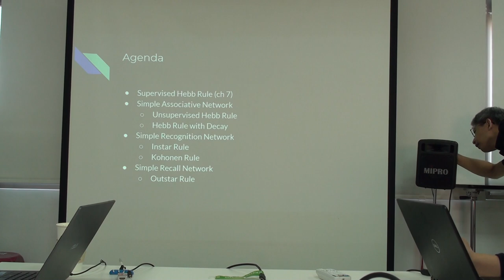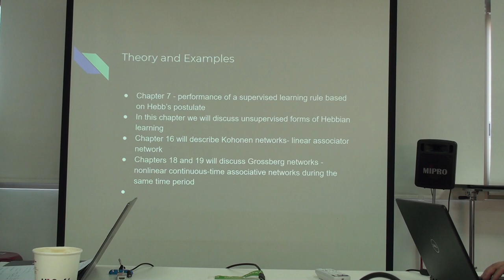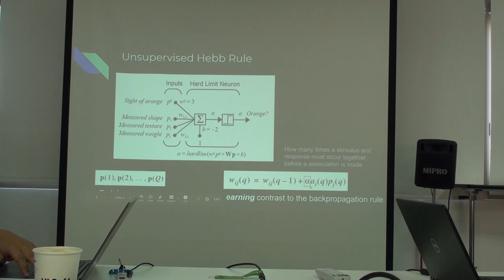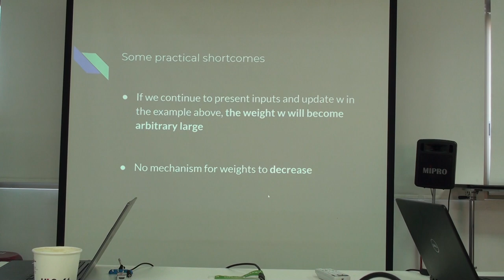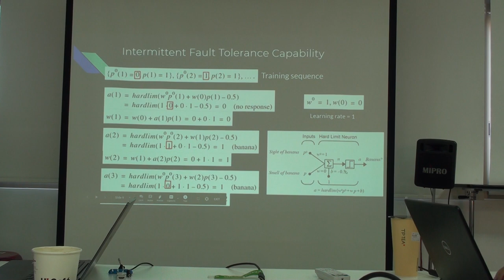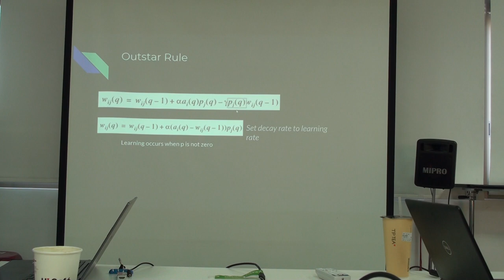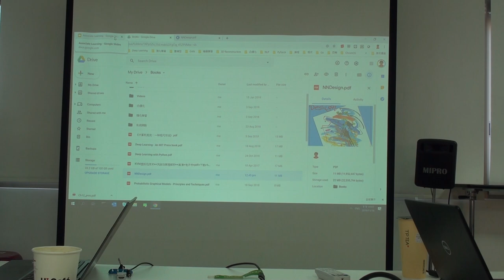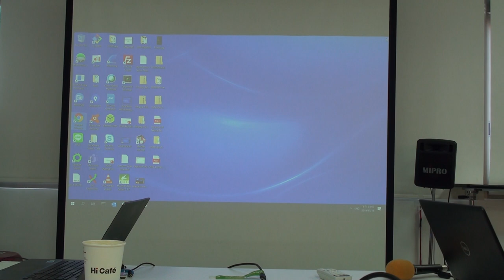Neural Networks 第13次讀書會 (Chap.15)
「Neural Networks」第十三次讀書會活動
第十五章 Associative Learning
主講人：Bean Yen
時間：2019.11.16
地點：摩茲工寮